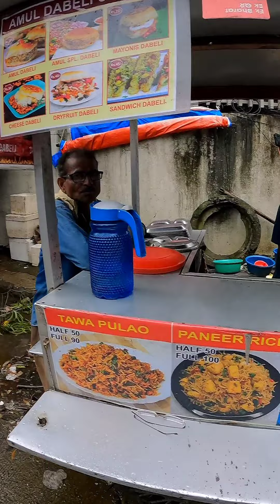हॉस्पिटल मधील नोकरी सोडून ठाण्यात सुरू केला छोटासा व्यवसाय✌️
हॉस्पिटल मधील नोकरी सोडून ठाण्यात सुरू केला छोटासा व्यवसाय✌️💥❤️. विकतोय चवदार चविष्ट असे गरमागरम पदार्थ 😋
पत्ता - लोढा सुप्रीमस, वागळे इस्टेट, ठाणे वेस्ट